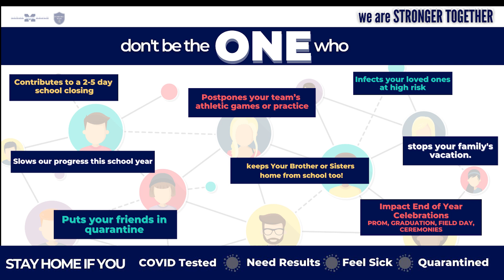McDowell - MTSD- Spring Mitigation Video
McDowell Principal Fuller needs your help to keep school open, healthy & safe so we can finish the year STRONGER TOGETHER.